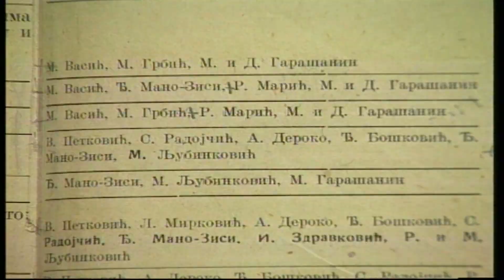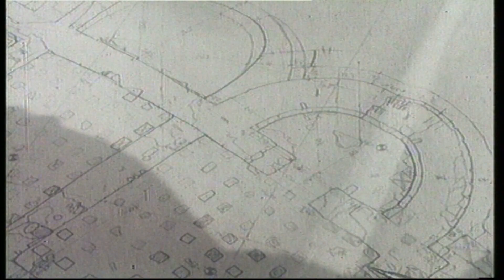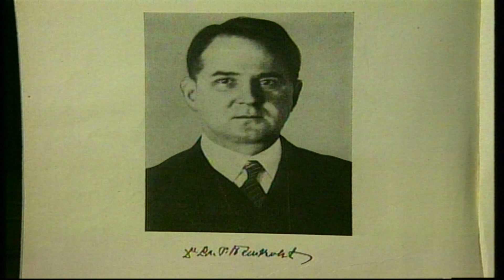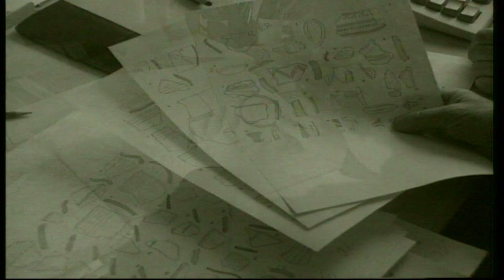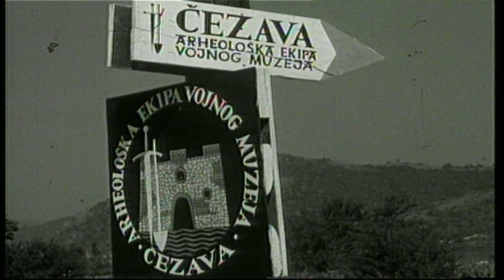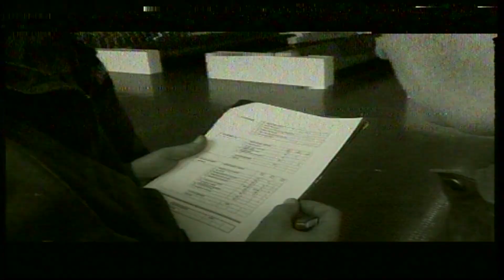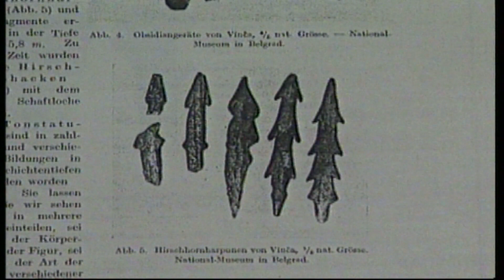Ecce homo - Milutin Garašanin